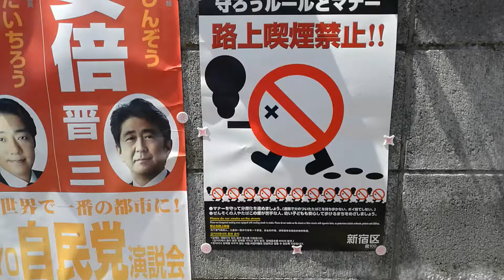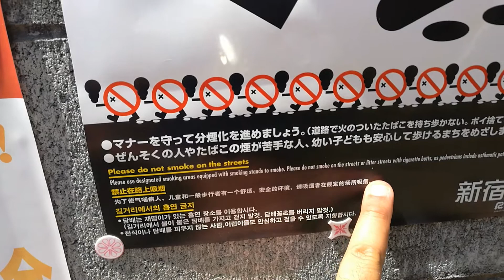Cartello vietato fumare in Giappone. Tokyo. Giappone in pillole.